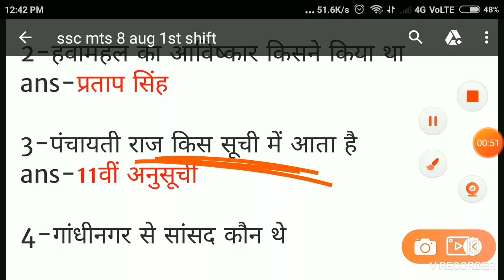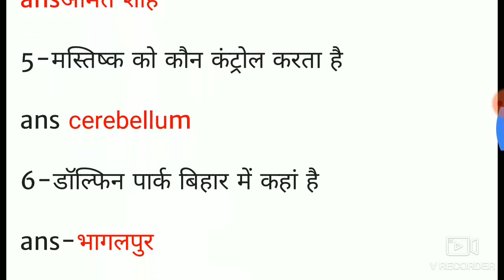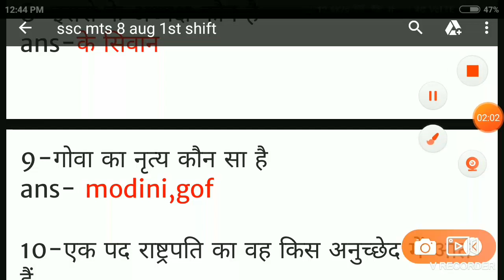SSC MTS 1st SHIFT 8 AUGUST EXAM ANALYSIS,2nd shift exam ssc mts 8 August,ssc mts 3rd shift 8 August